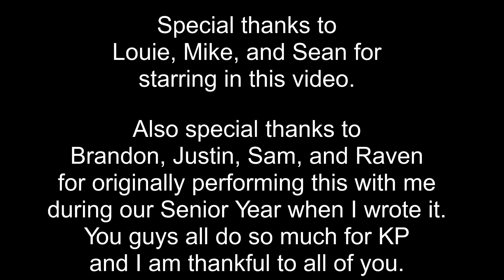All Wrapped Up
One drunk night can lead to an entire disaster, as Mike and Louie are about to find out...

(Fun Fact: This scene was originally performed by Mike, and three of his friends for a Senior performance. Special thanks to everyone involved then and now.)